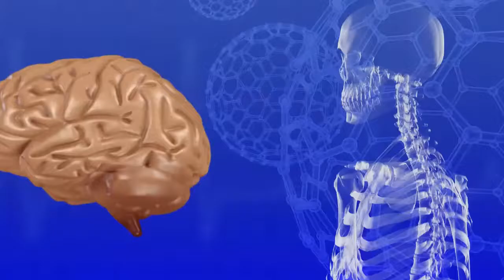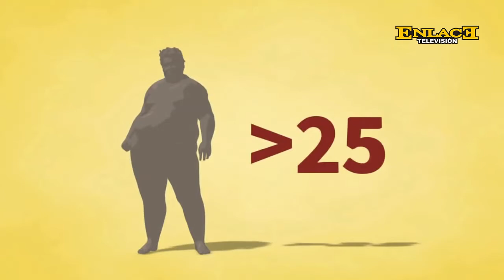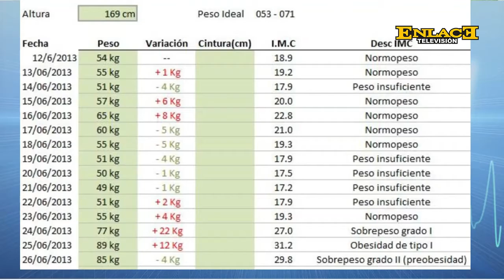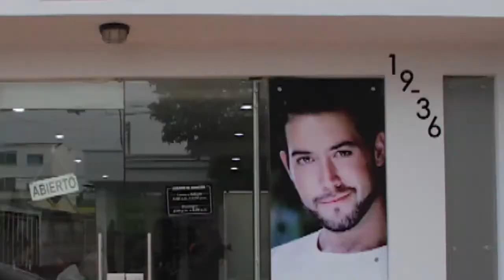Obesidad: causas, tratamiento y prevención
Obesidad: causas, tratamiento y prevención - CuidatePlus